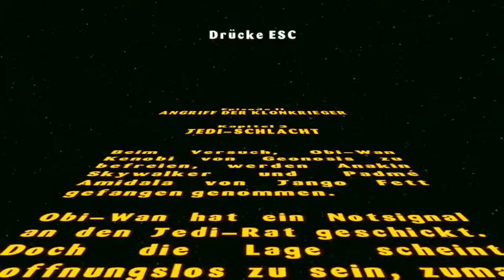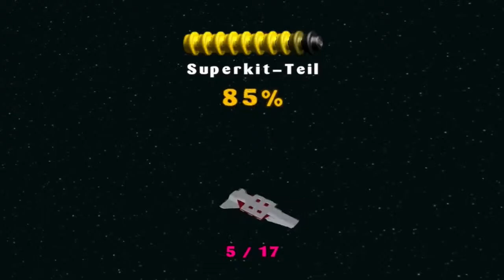Droidenvernichtungssimulator | Let's Play Lego Star Wars [Zero-Death-Run][German/Deutsch] #10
Let's Play Lego Star Wars mit deutschem Kommentar und dramatischen Gameplay. Heute: Droidenvernichtungssimulator

Lego Star Wars ist tatsächlich wieder ein Spiel aus meiner Kindheit. Die sympatischen Klötzchen haben sich in das Star Wars-Universum eingenistet und spielen mit uns zusammen die ersten 3 Filme nach. Eine episch, witzige Atmosphäre lässt Lego Star Wars ein Spiel werden welches man gespielt haben muss. Kleine Anmerkung am Rande: Wer die Filme noch nicht gesehen hat, sollte das vielleicht nachholen.

Ich spiele das alles natürlich in einer Challenge. Der "Zero-Death-Run"-Challenge wenn man so möchte. Das heißt sobald ich in einem Level sterbe, muss ich es von vorne beginnen. Falls ich es beendet habe, dient es als eine Art Checkpoint. Das heißt ich muss nicht nach jedem Tod das gesamte Spiel neu starten.

Auf jeden Fall wünsche ich euch viel Spaß beim Video